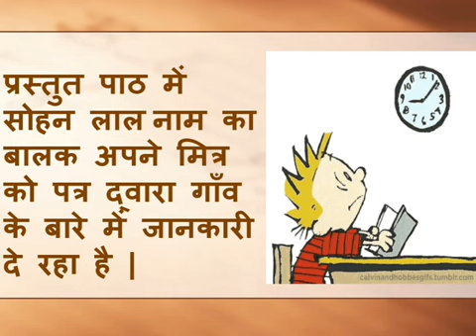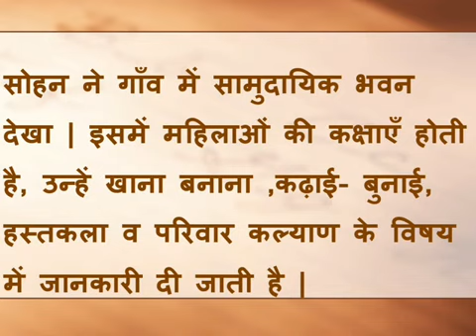कक्षा 4 हिंदी भाषा भारती पाठ 3 मित्र को पत्र